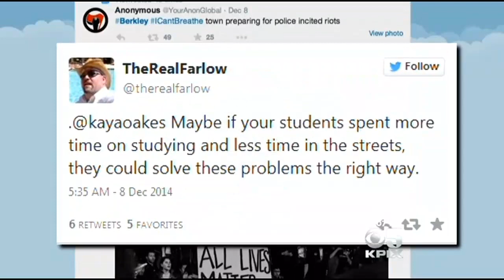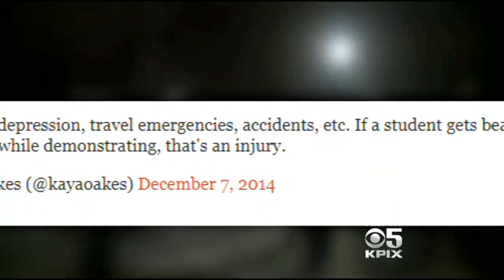UC Berkeley Lecturer Threatened For Offering Injured Student Protesters Extra Time On Papers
A lecturer at the University of California, Berkeley who posted a tweet offering extra time on an assignment to students injured during anti-police brutality protests has received numerous threats, prompting her to delete her Twitter account. Andria Borba reports. (12/9/14)